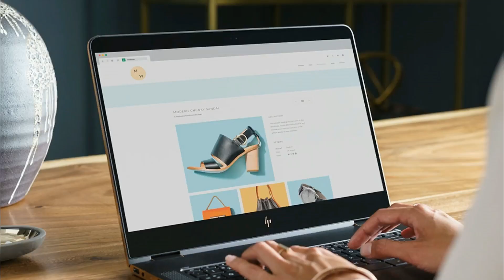HP EliteBook x360 1030 G2 - Specs 2017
With 360° of versatility across five modes, unmatched security, and up to 16 hours and 30 minutes of battery life3, the thin and light HP EliteBook x360 1030 is the perfect PC for highly mobile professionals. Wherever business or pleasure takes you, set a new benchmark for work and fun.
Ideal for mobile professionals needing best-in-class,business rugged notebooks with enhanced system and graphic performance in a managed-IT environment

HP EliteBook x360 1030 G2 Specs,
HP EliteBook x360 1030 G2 Features,
HP EliteBook x360 1030 G2 Price,
HP EliteBook x360 1030 G2 Test,
HP EliteBook x360 1030 G2 Trailer,
HP EliteBook x360 1030 G2 Best,
HP EliteBook x360 1030 G2 Intro,
HP EliteBook x360 1030 G2 Promo,
HP EliteBook x360 1030 G2 Specifications,
HP EliteBook x360 1030 G2 Review,
HP EliteBook x360 1030 G2 VS,